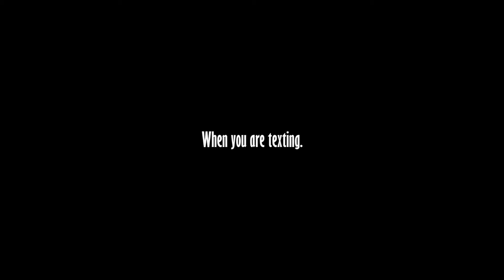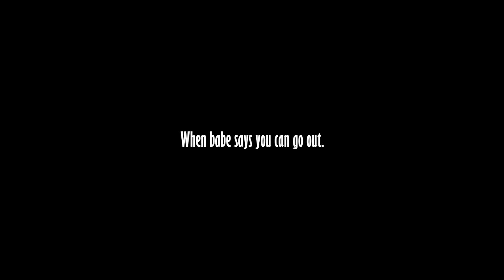Exposing 8 Signs That Your Girlfriend is a Psycho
You must be dating a psycho girlfriend. Be cautious and start paying attention. Is she stalking you on Facebook? Does she hates other women including your mom, your sister and your fifty year old female coworker? You've probably already realized that at some point in your relationship that she isn't normal . Is it that,  or are  all women just generally abnormal?

Accreditation;